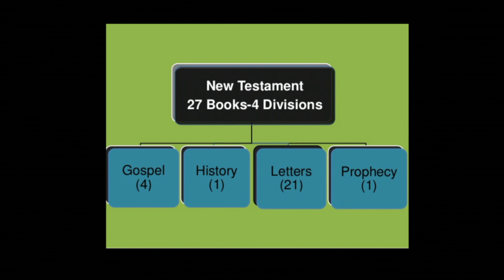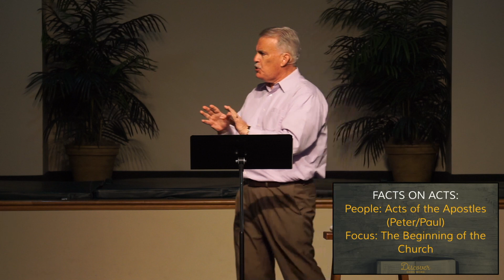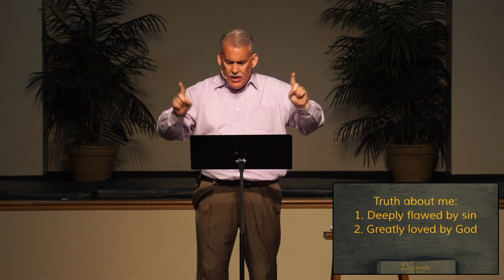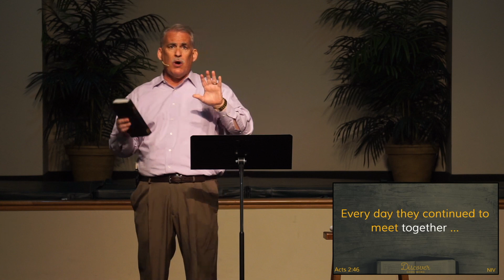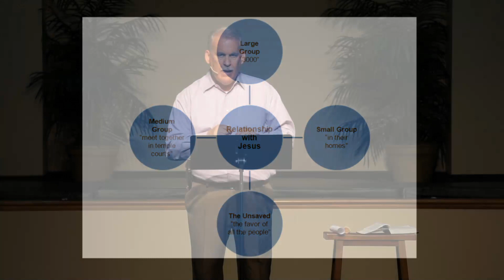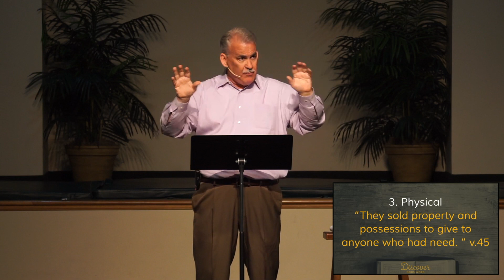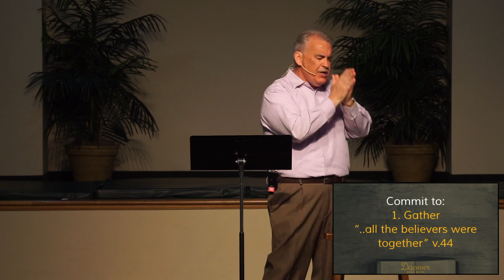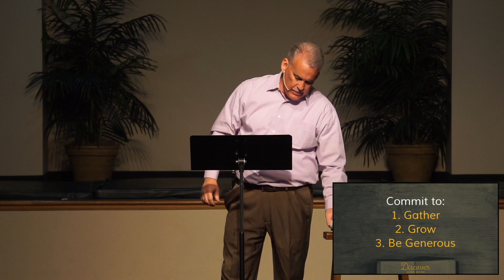"The Big Picture" Week 13 (4.11.21)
"The Big Picture" Week 13
Dry Run Church Of Christ

Series: "The Big Picture"
Speaker: Mark Seevers (Senior Minister)
Main Scripture/Text: Acts 2:42-47

Sermon Bumper/Transition Video/Graphics/Music: purchases are from ministrypass.com.

"The Big Picture" was created by Marc Hinds.

Mission: "To CONNECT with God and one another, to CULTIVATE our faith, to CONTRIBUTE our love."
Vision: "Loving People - Serving Community - Transforming Lives"

22336 State Route 73
West Portsmouth, Ohio 45663